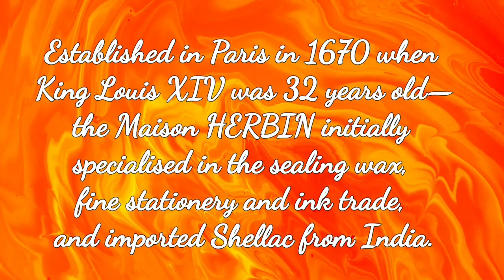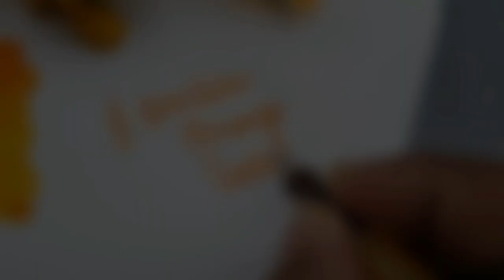Jacques Herbin(J Herbin)1798 Cornaline d'egypte Anniversary Ink & Essential series Orange Soleil Ink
● Jacques Herbin Cornaline d'egypte

This 50ml glass bottle of Jacques Herbin 1798 Cornaline d'Egypte fountain pen ink is a deep orange color reminiscent of the semi-precious gemstone carnelian. A silver mist provides a lustrous shimmering and sheen effect.

The ancient Egyptians considered carnelian to be one of the most calming and healing semi-precious gemstones. It was believed to elevate the mood, eliminate stress and was used as a symbol of life.

1798 commemorates a significant year in Jacques Herbin's history. At this time, the French Revolution was ending, and the Herbin company, founded in 1670, was growing. In 1798 the company relocated to expand their production capabilities and the influence of their inks and sealing wax.

● Essential series Orange Soleil
Set in a beautiful 50ml glass ink bottle, Jacques Herbin Orange Soleil is the symbol of vital energy, opening up purity or even spirituality. Its glorious light and serene power illuminate the pages written thanks to its radiance. Orange Soleil is generous, iridescent, and invigorating, with beautiful saffron glows.
Established in Paris in 1670, the Maison HERBIN initially specialized in the sealing wax, fine stationery and ink trade, and imported shellac from India. Since this founding their aim has been to "Give body and color to our thoughts." The adventure of one of the oldest ink makers in the world began over three hundred years ago but its products have expanded into a complete universe of inks, writing instruments, stationery, and other goods for amateurs and connoisseurs of the lettering arts.